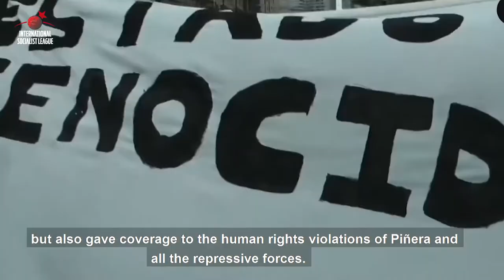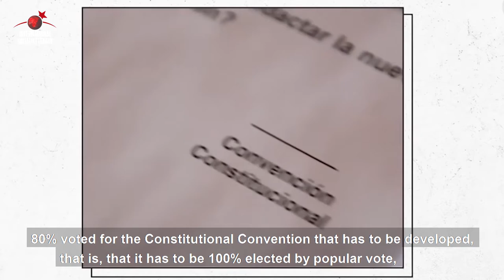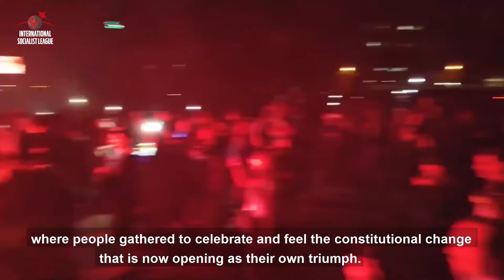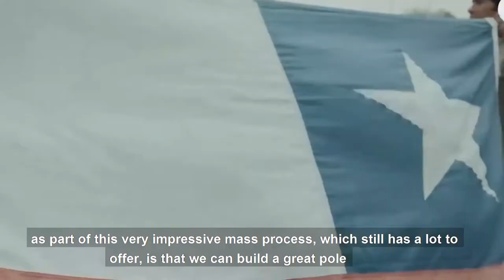Informe sobre el plebiscito en Chile / Joaquín Araneda Movimiento Anticapitalista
Compartimos el informe realizado en Panorama Internacional por el compañero Joaquín Araneda del Movimiento Anticapitalista de Chile sobre el plebiscito del 25 de octubre 2020.